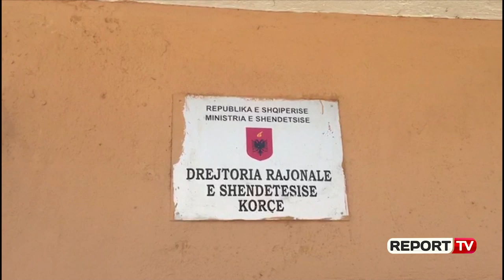Report TV -15 të prekur nga fruthi në Korçë...brenda tre ditëve!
Për tre ditë, 15 persona janë prekur nga fruthi në qytetin e Korçës.  Fillimisht rastet janë paraqitur në urgjencën e spitalit ndërsa janë drejtuar drejt qendrës së shërbimit publik. Në një intervistë për Report Tv mjekja Merita Kroi ka treguar se në rastet e prekura janë marrë masa të menjëhershme duke u kryer vaksinimet.

Dy ditë më parë një nxënëse dhe roja i shkollës së mesme "Themistokli Gërmenji" u prekën nga fruthi. Të dyja rastet janë mjekuar menjëherë për të mos pasur kalim të sëmundjes në personat e tjerë.

Ndërgjegjësimi i qytetarëve ka ardhur në rritje sidomos për moshat e ditëlindjeve 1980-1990. Ndërkohë që vijon apeli i mjekëve për qytetarët të cilët nuk janë vaksinuar ende.

Fruthi ёshtё sёmundje ngjitёse virale, qё klinikisht pёrcillet me temeraturё tё lartё, me shenja tё shprehura katarrale dhe paraqitjen e ekzantemës nёpёr lёkurё dhe enantemёs nё mukoza. Fruthi zakonisht infekton moshat fёminore, por mund tё paraqitet edhe te tё rriturit.